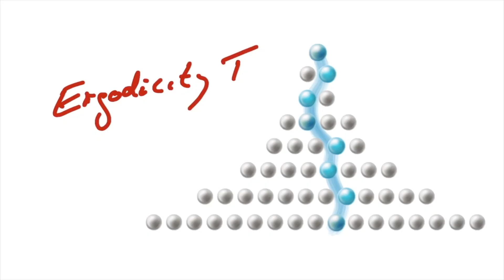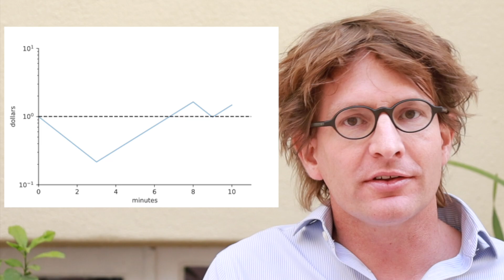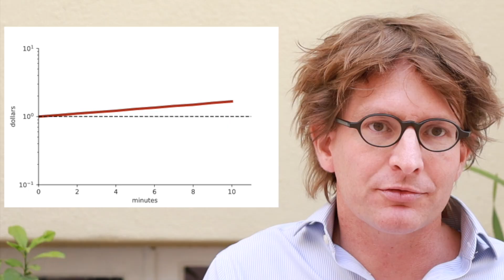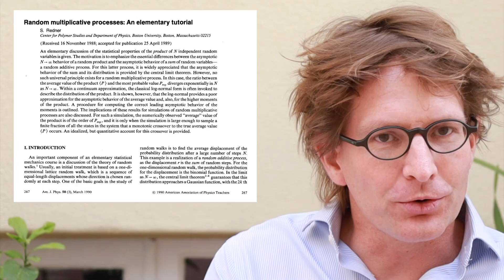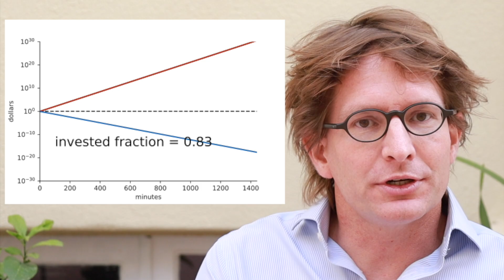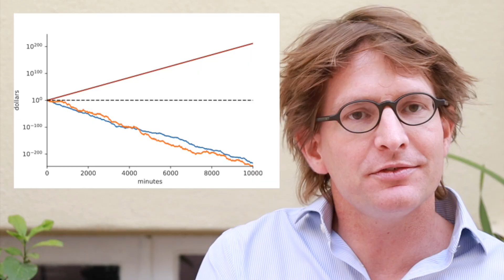Random multiplicative dynamics -- Ole Peters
Exploring the connection between the Ergodicity-Economics coin toss and geometric Brownian motion (which is its continuum limit). The game is significant as a simple model of life-like things that self-reproduce.

The following references are flashed up in the video:
Sid Redner 1990, "Random Multiplicative Processes: An Elementary Tutorial"

John Kelly 1954, "A new interpretation of information rate"

Steven Strogatz 2019, "Infinite Powers"